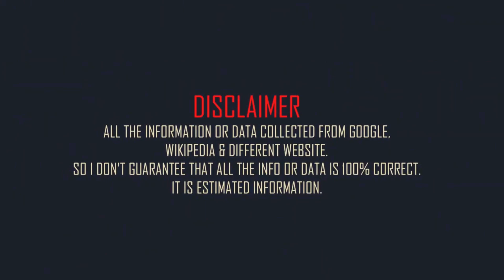Laura Dern Family & Biography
American actress Laura Dern family and mini biography.
Full name: Laura Elizabeth Dern.
Born: 10 February 1967.
Born place: Los Angeles, California, United States.
Occupation: actress.
Nationality: American.
Height: 5 feet 10in (approx).
Weight: 135 lbs (approx).
Western zodiac: Aquarius.
Age: 56 years (2023).
Father: Bruce Dern.
Mother: Diane Ladd.
Sister: Diane Elizabeth Dern.
Spouse: Ben Harper (m. 2005–2013).
Son: Ellery Walker Harper.
Daughter: Jaya Harper.